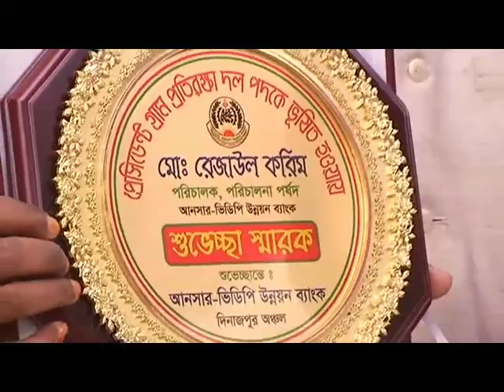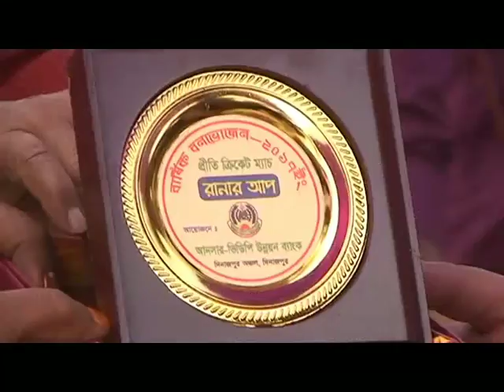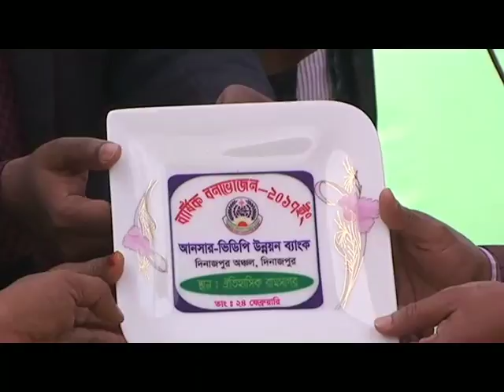Ansar vdp unnayan bank Dinajpur region, Picnic/2017 at Ramsagar in Dinajpur(2)